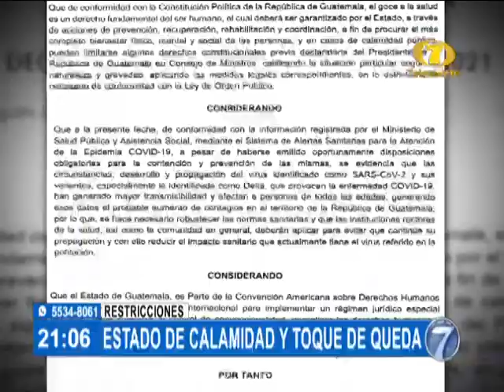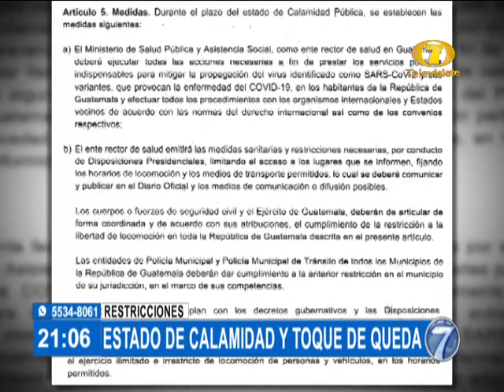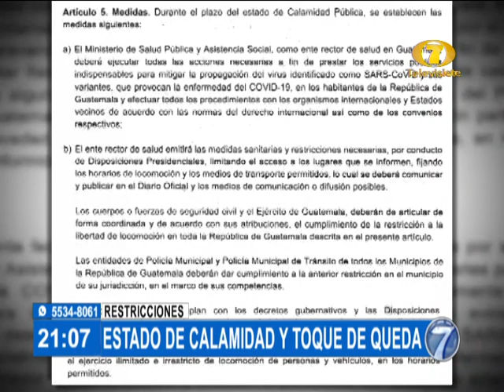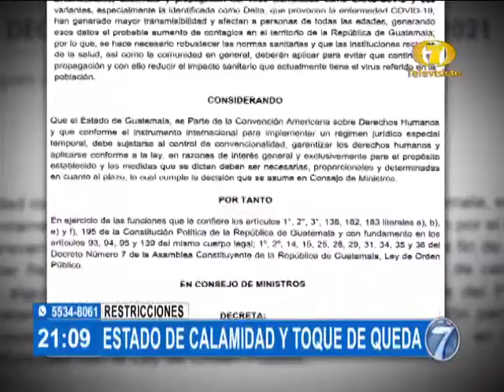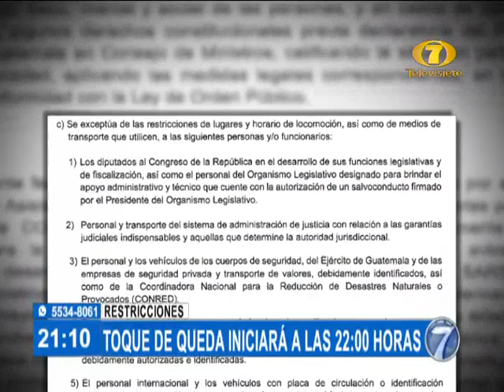Declaran estado de calamidad y toque de queda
El estado de calamidad pública se declara por un plazo de 30 días
El estado de calamidad decretado contiene disposiciones para contener la escalada de contagios Covid-19.